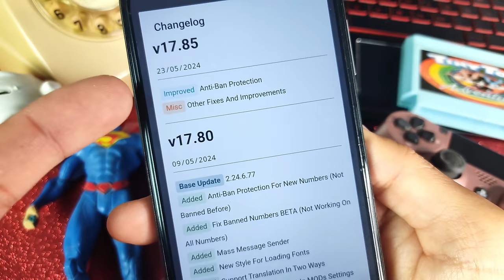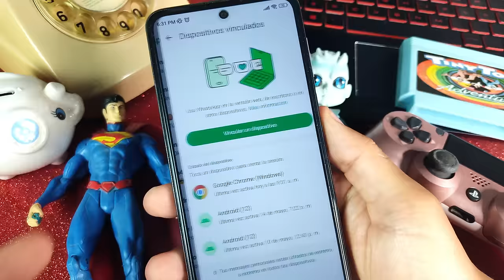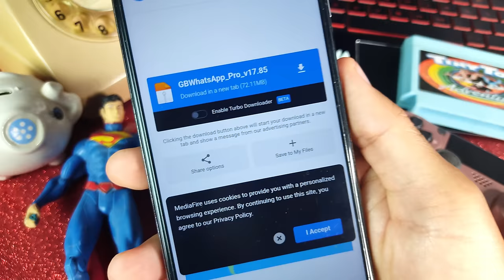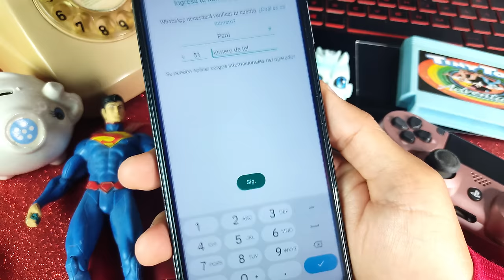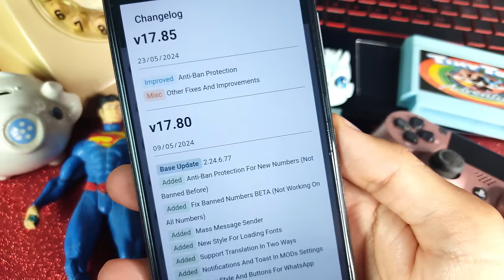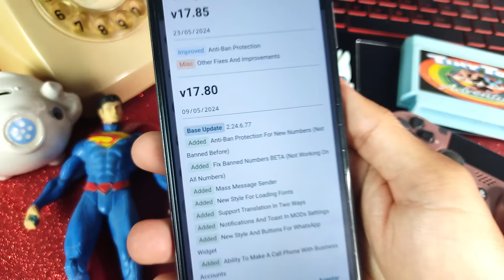NUEVO WHATSAPP PLUS 17.85 Alexmods Ultima Versión | Whatsapp Plus Extremo | Ultimo Whatsapp Plus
¡Atención WhatsApp Plus ahora recupera cuentas Baneadas!

Whatsapp plus 17.50 de Alexmods. Ya salió el Whatsapp Plus 17.85 de alexmods si te salía el mensaje de que esta versión de whatsapp venció el 5 de mayo, ya esta solucionado.
Tambien La VERSIÓN 10.06 de FOUAD! Solucionado el problema de que necesitas actualizar. También está la última versión de Whatsapp Plus de Fouad, de Alexmods y de Yesiimods: Es decir Whatsapp Plus 10.06 de fouad, el 20.40 de Yesiimods y el WhatsApp Plus 17.80 Pro de Alexmods. Esta actualización no solo está libre de baneos, sino que también corrige el molesto error que muchos han experimentado al ver el mensaje “Cambia a WhatsApp Ahora” o “Necesitas la versión oficial de WhatsApp para iniciar sesión”.

En el siguiente video, te guiaremos a través de todas las increíbles características y mejoras que ofrece WhatsApp Plus 10.06 de fouad. Desde opciones de personalización avanzadas hasta funciones de seguridad mejoradas, esta versión tiene todo lo que necesitas para llevar tu experiencia de mensajería al siguiente nivel.

¿Qué hace que WhatsApp Plus 10.06 sea tan especial?

Pues corrige el problema del mensaje que te sale de que:

Esta versión de Whatsapp venció en mayo 2024. Toca "Descargar" a continuación para obtener la versión más reciente en Google Play Store.

Además es Antiban y Corrección de Errores: Olvídate de preocuparte por ser baneado o encontrarte con mensajes de error molestos. Esta versión está diseñada para mantenerte seguro y protegido mientras disfrutas de todas las funciones de WhatsApp Plus.
No te quedes atrás con versiones antiguas de WhatsApp. Actualiza a WhatsApp Plus 17.80 de alexmods hoy mismo y descubre una experiencia de mensajería como ninguna otra. ¡Descarga ahora y únete a la revolución de WhatsApp Plus!